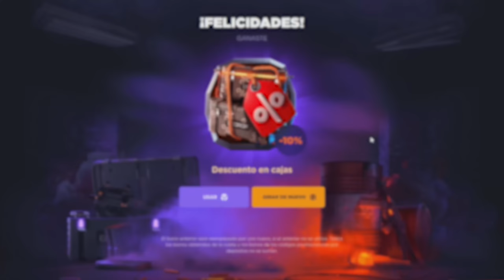LES HACEMOS GOING DEEP A LOS VECINOS !! | RUST Gameplay Español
🎯 GGRUST
CODIGO: TORE
CODIGO PROMOCIONAL: FTHF5A5

💻 INFORMACIÓN SETUP